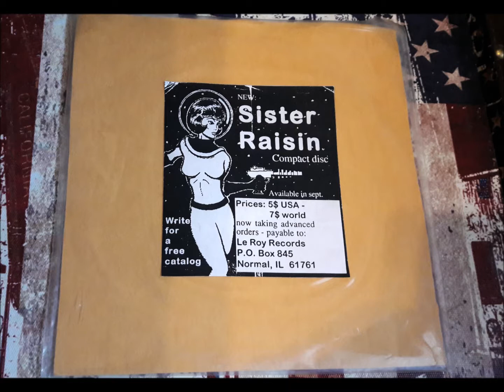Sister Raisin-700 Ways-7'inch'95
released on Le Roy Records 1995,Normal(IL)
Lightly quirky Pop Punk that came free due to a pressing failure!The Records skips,but it was not on YT yet so here it is.

Tracklist:
A1  Space Odyssey
A2  700 Ways
B1  Bubbleland
B2  Ben